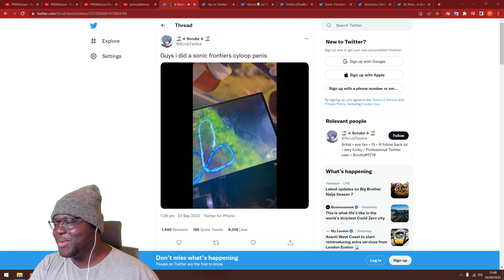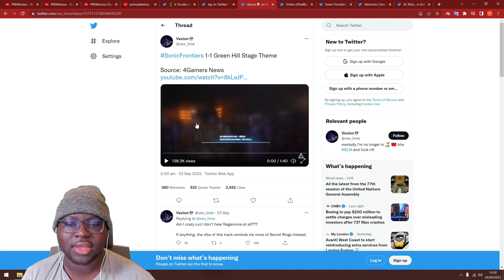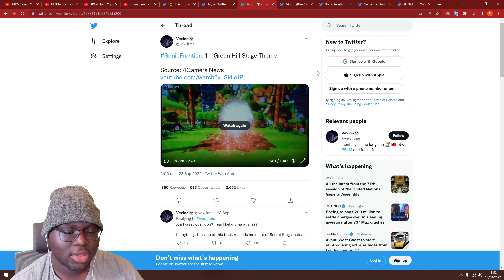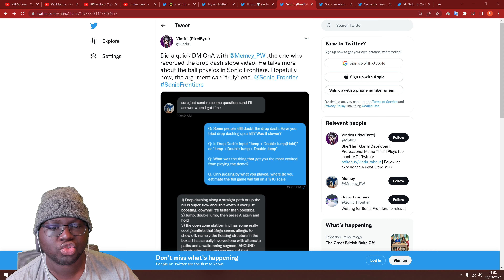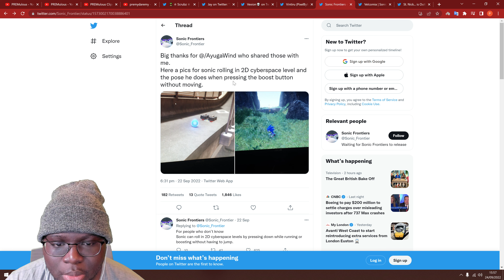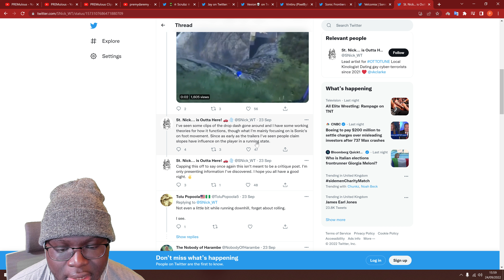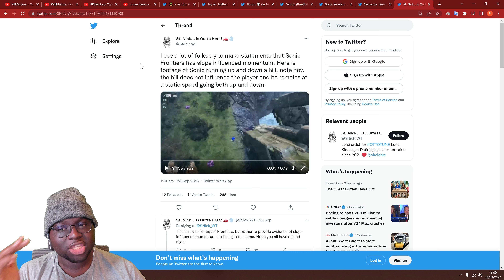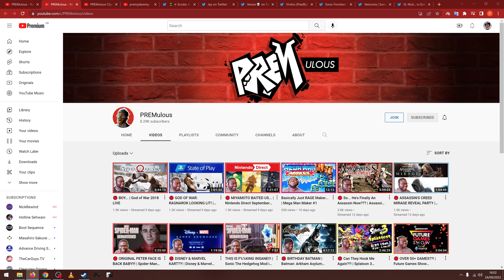Sonic Frontiers - Classic Green Hill, New Music, Platforming Challenges, & Momentum Debate Escalates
So EGX 2022 is ongoing, and we have gotten more info and footage on Sonic Frontiers, from Classic Green Hill Cyber Space, Green Hill 1-1 music, and platforming challenges in the open zone! The momentum debate also continues and we discuss!